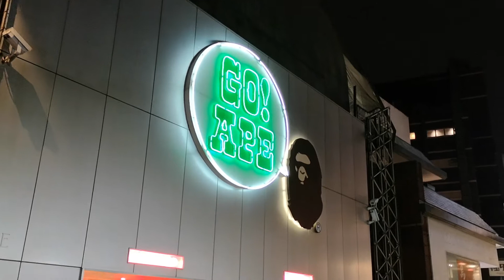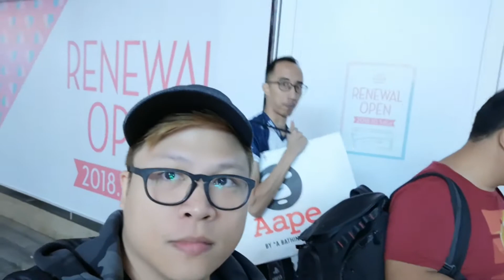Hypegeek Rewind Ep1: Going Ape With BAPE!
This is the very first Hypegeek episode shot and released early last 2019. This was a bit after the big release of BAPE x Adidas Superbowl 2019 collab. At that time, this was the largest collection of BAPE did for the "three-stripe" company. Ranging from apparels to one of the best Ultraboost collab designs of 2019, the BAPE x Adidas Superbowl 2019 collaboration was a celebration of all things monkey that got everyone going bananas over them.

Hypegeek Rewind is a weekly look-back at the early videos produced and published under Hypegeek's own video channel in 2019.